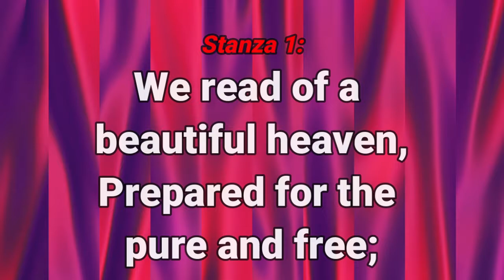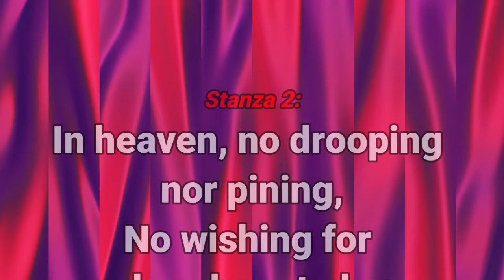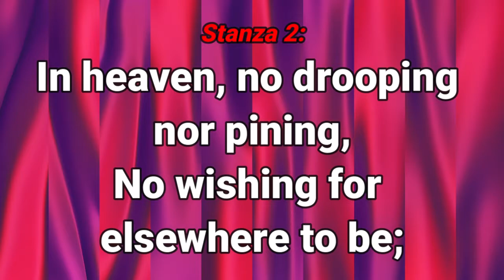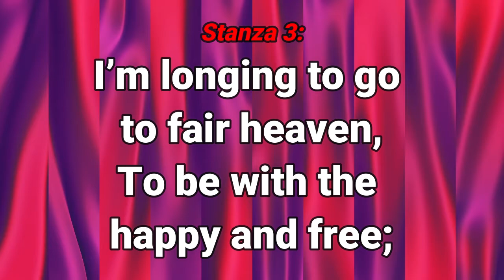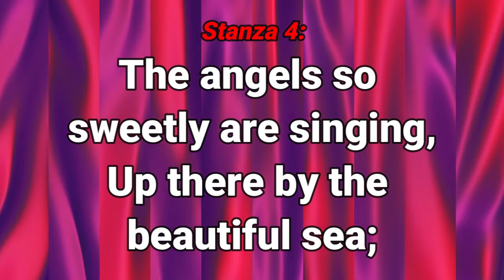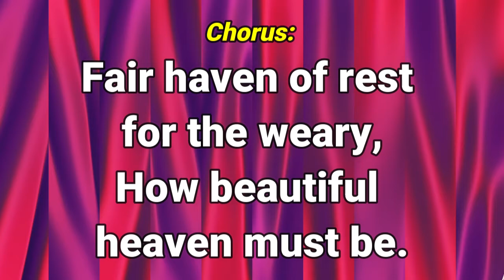GHS 137 How Beautiful Heaven Must Be